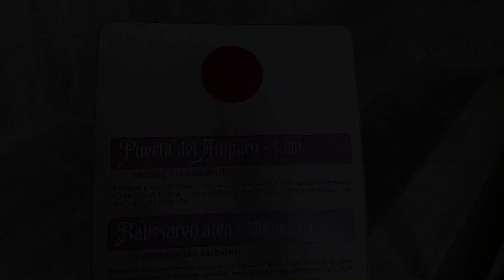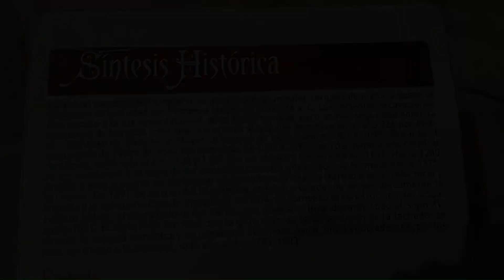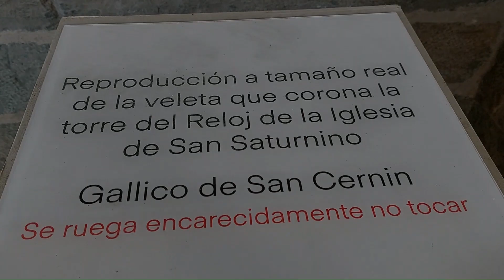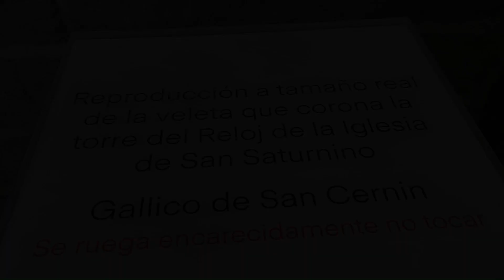Catedral de Pamplona Parte 4 - España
Parte final de la visita a la Catedral. 13 de junio del 2023.